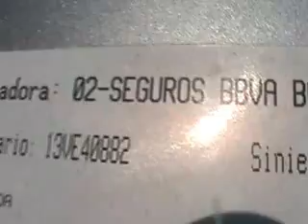SUBASTASMA MAZDA, 3 I 2012